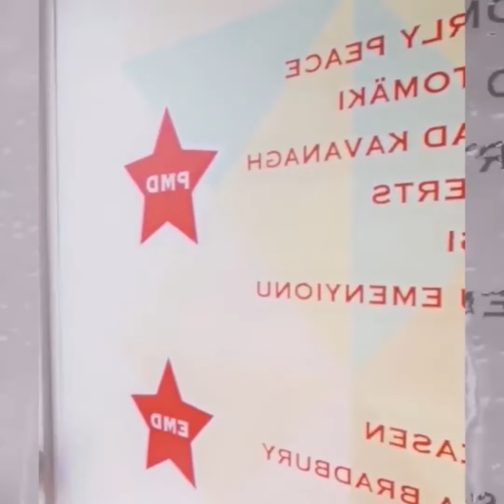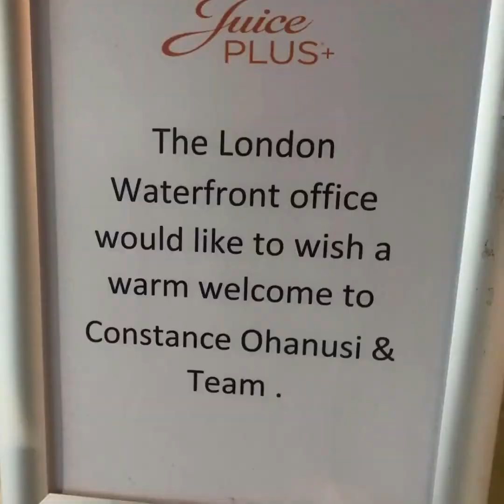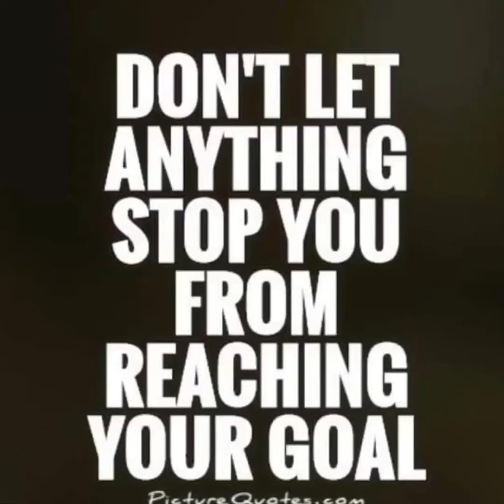Constance surprise PMD celebration messages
Constance Ohanusi reach PMD and messages of congratulations to her